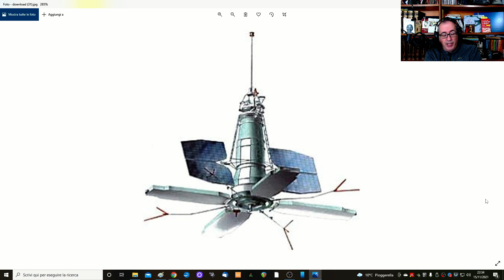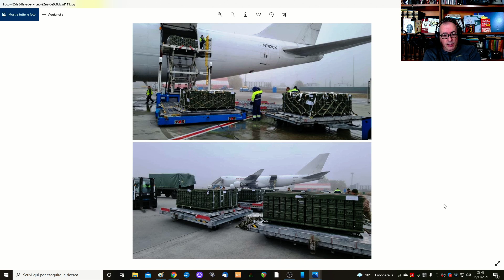Riflessioni sui recenti fatti 15-11-2021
La crisi tra UE e Bielorussia, le dichiarazioni di Washington sempre rivolte a spostare l'attenzione su presunti spostamenti di truppe russe ( sul loro territorio), i continui e corposi invii di sistemi d'arma letali e munizioni, l'invio di truppe in Ucraina, i test russi di armi antisatellite, il dispiegamento in Siria di nuovi e prestanti sistemi di difesa aerea, mi spingono ad aumentare l'attenzione su un possibile scenario di crisi assai più vasto dei precedenti.
Buona visione.